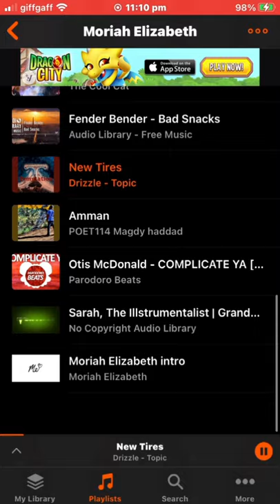Showing my Moriah Elizabeth song playlist